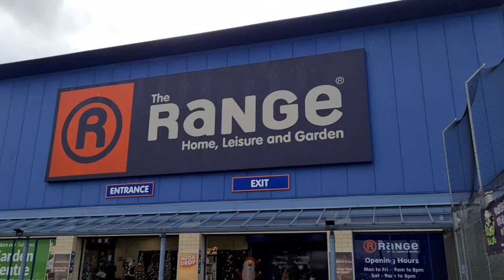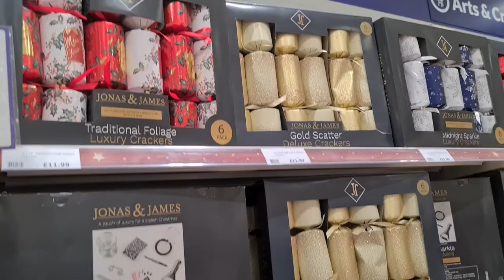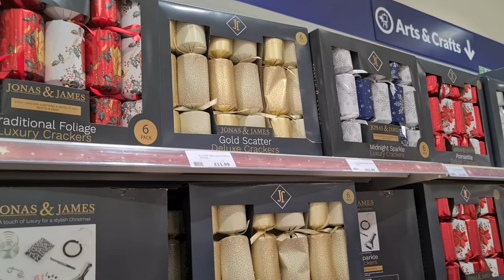All You want for CHRISTMAS 2021 |THE RANGE SHOP